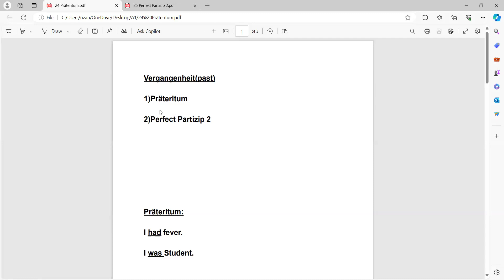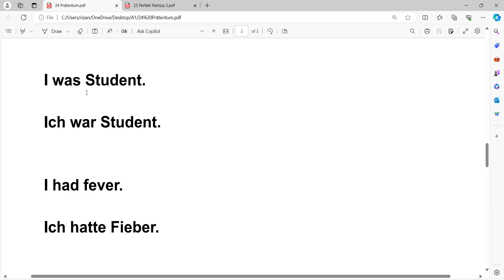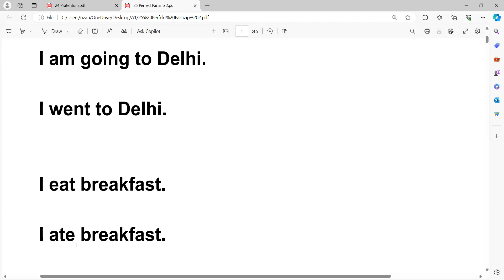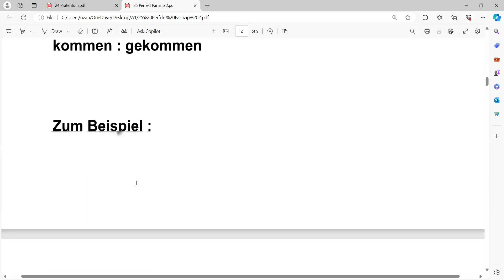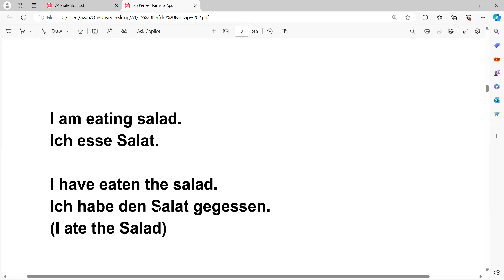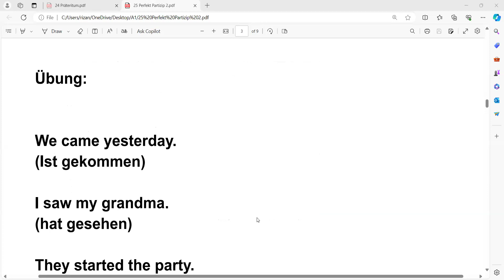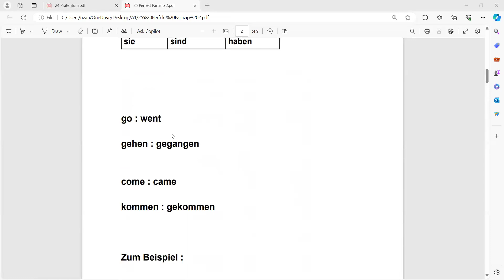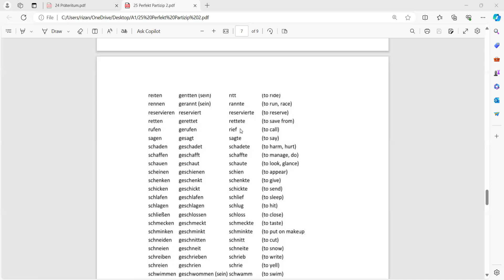German Language A1 Class | Part 15 | Learn German in Malayalam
Master German from Scratch ! This A1 level German class, delivered in Malayalam, is the perfect starting point for absolute beginners.

What you'll learn:

Essential German vocabulary and phrases: Build a strong foundation with commonly used words and expressions.
Basic German grammar: Grasp the fundamental rules of sentence structure and communication.
Pronunciation tips: Learn to pronounce German sounds accurately with guidance tailored to Malayalam speakers.
Engaging activities and exercises: Practice what you learn through interactive exercises and activities that solidify your understanding.

This class is ideal for:

Malayalam speakers with no prior German experience.
Individuals seeking a beginner-friendly introduction to German.
Those who prefer to learn a new language in their native tongue.